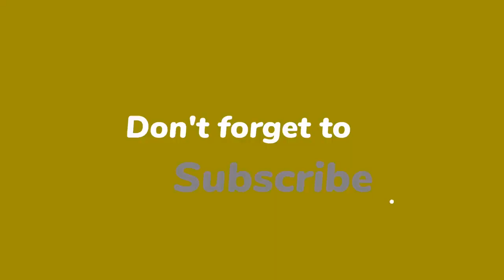‘Impatient’ Harry ‘wanted to return to US as fast as possible’ after Philip’s funeral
A biographer has now claimed that even when Harry did return to the UK for an important occasion, he was determined to head back to the states as quickly as possible.